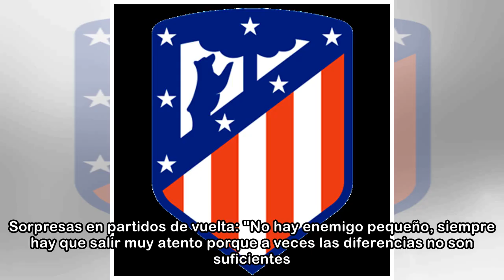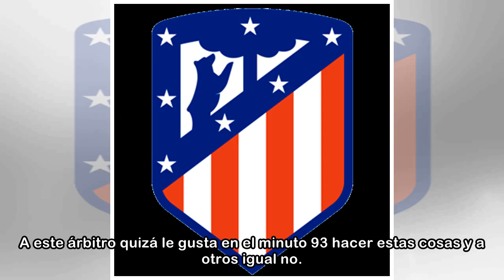Cerezo: "Con el VAR, aún estarían discutiendo en el Bernabéu"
Conversación con Torres: "No lo he visto aún, pero no dudes que cuando lo vea le daré un abrazo". Sorpresas en partidos de vuelta: "No hay enemigo pequeño, siempre hay que salir muy atento porque a ve...